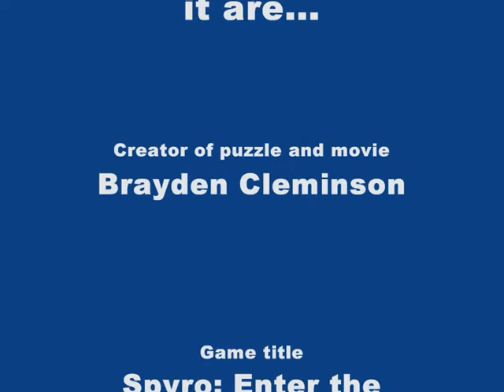jigsaw puzzle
Also made with Hypercam!!

This is a puzzzle i made. Please leave a comment on my profile when you know what the game is! THIS IS A CONTEST!